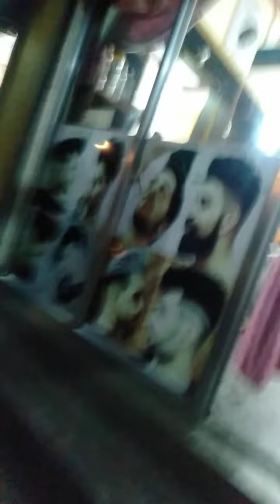Aahan pandey vlogs from his house to budo moula on teej daar program 2070/05/09